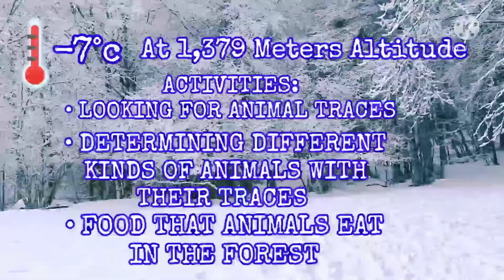WINTER SCHOOL TRIP/VOYAGE SCOLAIRE|MOUNT SALEVE+PICNIC